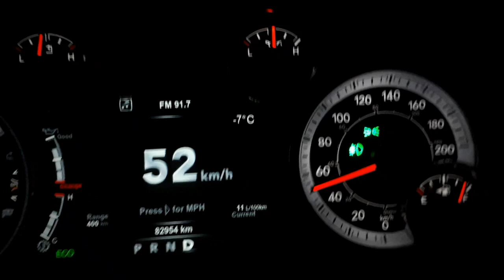French River Fall Walleyes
Fishing for Walleyes in late October usually promises some giant Walleye. This time, my big fish spot was overrun by some smaller fish but fishing was on fire! Would only be a matter of time before hooking up with a trophy, but im out of time. We are well into deer season and It's time to put time in some tree stands.
All the fish were caught on a 1/4 to 3/8 ounce chartreuse/ orange jig head and trailer tipped  with a minnow.